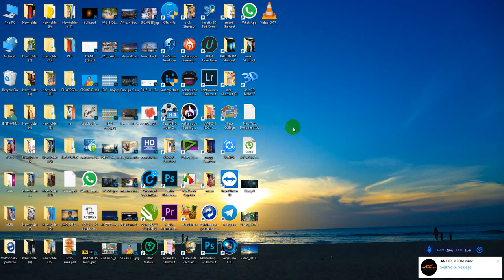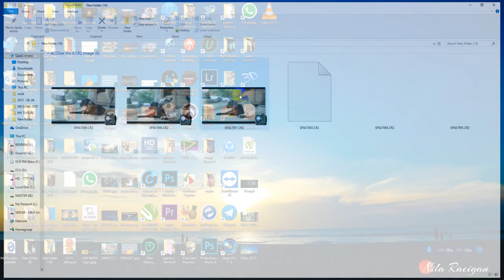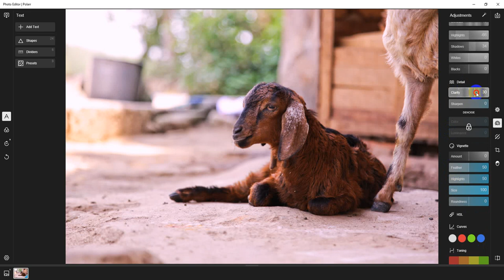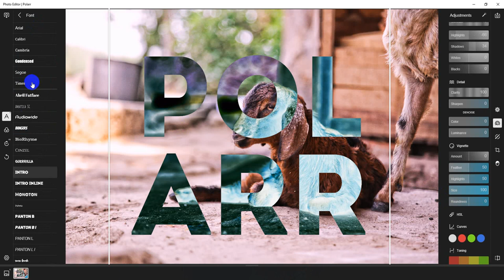Nila Racigan's Tamil tutorial : polarr photo editor pro for windows 10:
polarr photo editor pro for windows : லைட் ரூம் போல ஒரு அழகான டூல். பயன்படுத்தி பாருங்கள் ..நண்பர்களே.